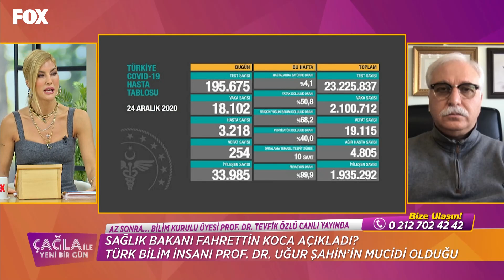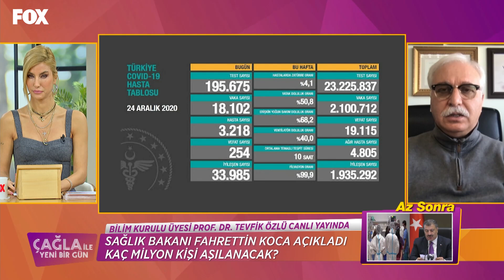Çağla İle Yeni Bir Gün 515. Bölüm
Çağla İle Yeni Bir Gün 515. Bölüm (25 Aralık 2020)